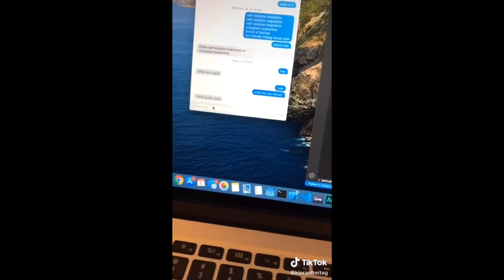tma tiktoks to brutality pipe murder jurgen leitner to